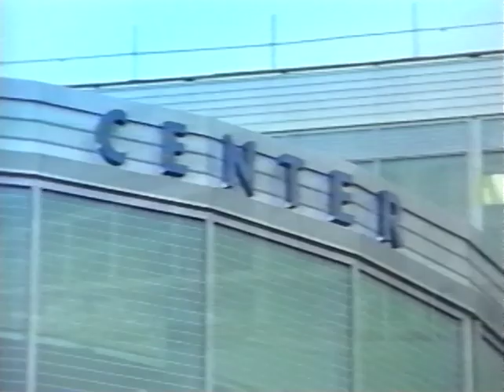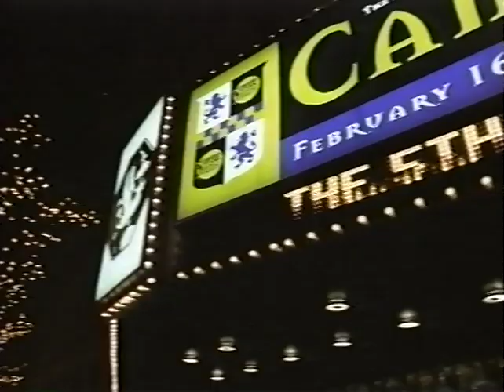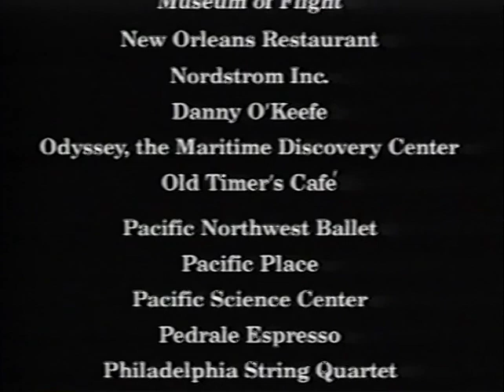Seattle - The Movie - 1999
This moving image content is public record and does not require permission for use. We ask that moving image materials are cited Courtesy of the Seattle Municipal Archives and that the item number is included. The videos streaming here are a low resolution copy.